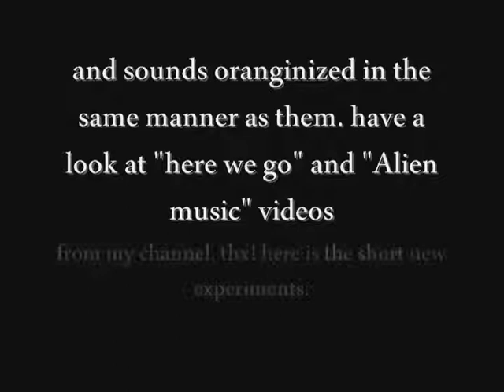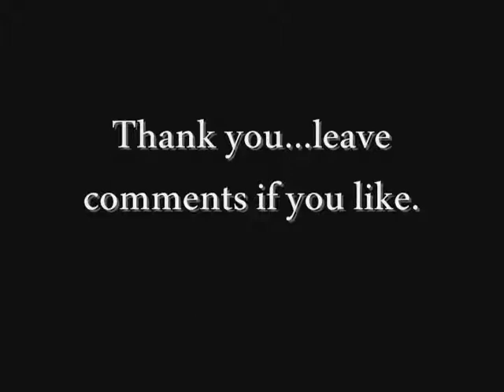My own Idea of visual music! Getting closer to my vision!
Here I just put together short clip show of my own idea of what the future of music should be. these clips are new and just experiments to see if my abstract vision of mid air holographic music can work...i think it can just needs alil work and time! ;) please have a look at my other visual music videos. "Here we go" and "Alien" to see how i want to create my vision..but of course I will use more abstract images like in this video here.